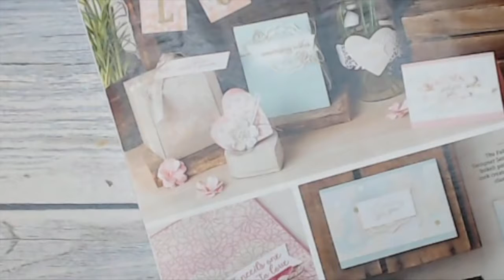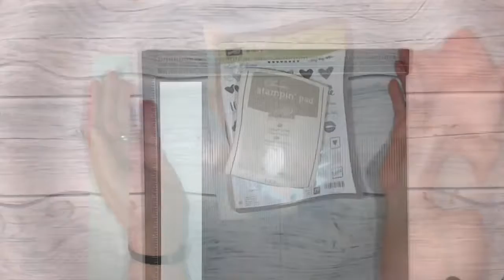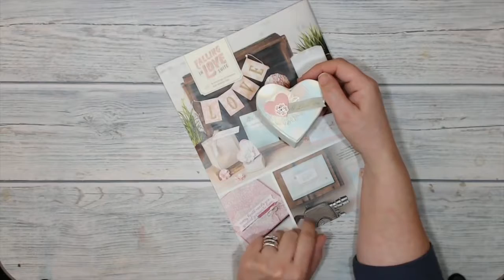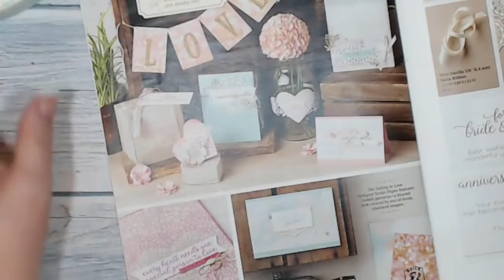Stampin Up! Falling in Love Heart Box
Make a pillow box with a decorative belly band using some new products from the StampinUp Occasions 2017 Catalog. Jeanette will show you how to do it in .

Hey Crafters! Join me on my Facebook Page - To make this project you need Card .

 - Learn how to create a heart / doily card and a gift bag for the bride vesves groom, featuring Stampin Up! Falling in Love paper and suite of .